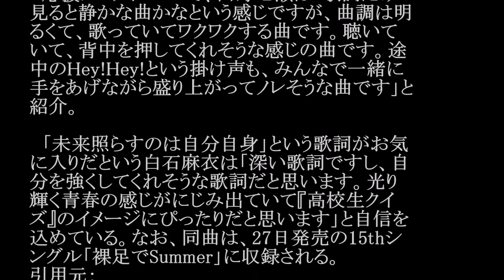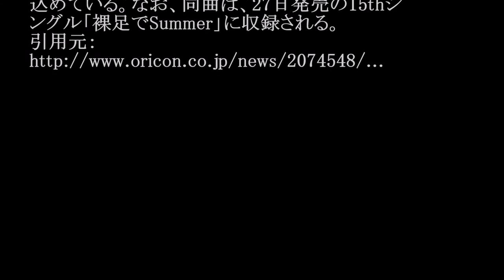乃木坂46／僕だけの光 (日本テレビ系「高校生クイズ」応援ソング) #02 JPnews禅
◆PV・MVはコチラから↓
乃木坂46『全国高校生クイズ』番組サポーターに！【ZIP】
◆pr
紹介の連鎖が永遠に続く　㊙人脈活用術

人気アイドルグループ・乃木坂46が番組サポー
ターを務める日本テレビ系毎夏恒例『第36回全
国高等学校クイズ選手権』の応援ソングが、同グ
ループの新曲「僕だけの光」に決定した。27日
に全国11会場で同時開催される「全国一斉大
会」で初披露され、関東会場である東京・豊洲
PITで生パフォーマンスする。

　応援ソングについて、西野七瀬は「歌詞だけ
見ると静かな曲かなという感じですが、曲調は明
るくて、歌っていてワクワクする曲です。聴いて
いて、背中を押してくれそうな感じの曲です。途
中のHey!Hey!という掛け声も、みんなで一緒に
手をあげながら盛り上がってノレそうな曲です」と
紹介。

　「未来照らすのは自分自身」という歌詞がお気
に入りだという白石麻衣は「深い歌詞ですし、自
分を強くしてくれそうな歌詞だと思います。光り
輝く青春の感じがにじみ出ていて『高校生クイ
ズ』のイメージにぴったりだと思います」と自信を
込めている。なお、同曲は、27日発売の15thシ
ングル「裸足でSummer」に収録される。

・ Recommended

お勧め動画

公式
カラオケ
深津瑠美 西武ライオンズの菊池雄星投手が、NHKキャスターの深津瑠美と結婚
細貝沙羅 「細貝沙羅アナ人事部異動」の真相（東スポWeb）
水卜麻美
坂東巳之助
ニッチロー ロッテ　始球式にニッチロー’登場、フォーム完コピ
山口敏夫
【東京都知事選】山口敏夫元労相、出馬表明へ
野々村竜太郎 被告 きょう判決
美森ゆみな
ダークキング
六角精児バンド
双子見極めダービー 藤春
大野将平
nのために
松本薫
白井健三 安倍マリオ ロメロスペシャル　つり天井固め